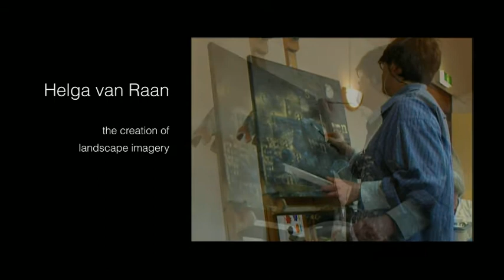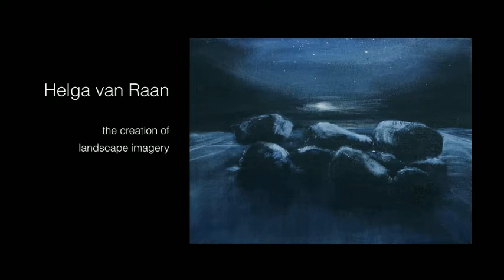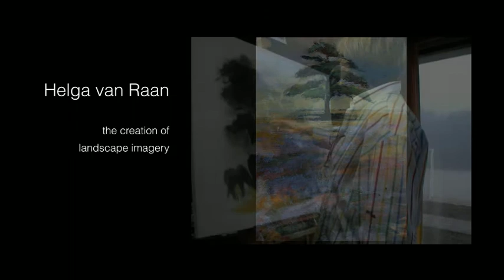Helga's Movie 2010.mov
Drenthe artist, Helga van Raan, both talks about and demonstrates her process of creating landscape imagery. Video created and produced by Linda Rzoska. Video taken on the Island of Ameland in the North Sea in February 2010.